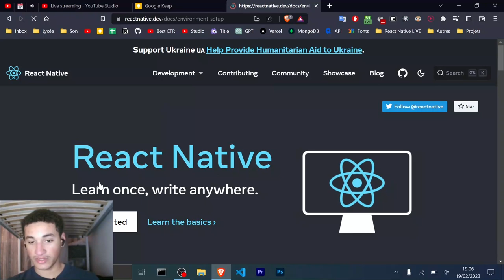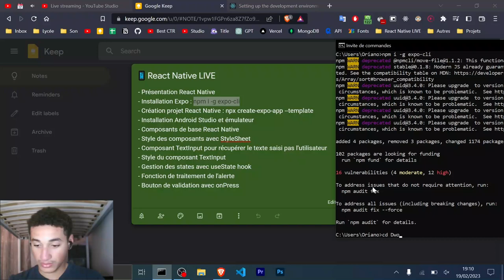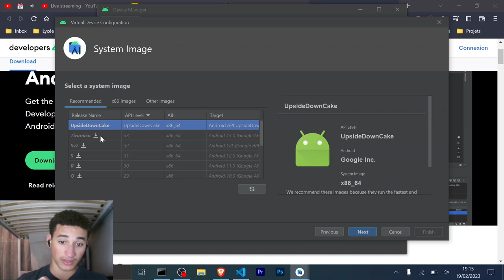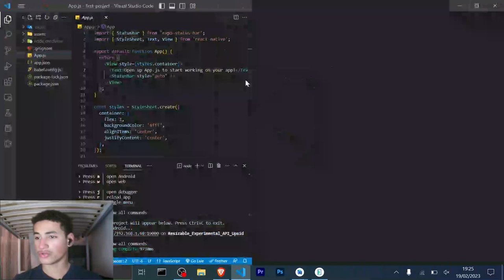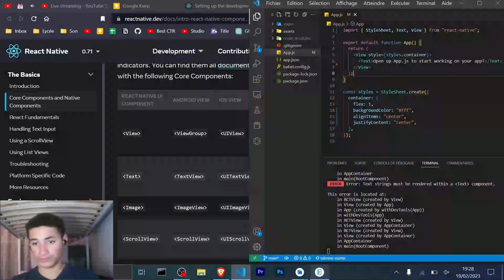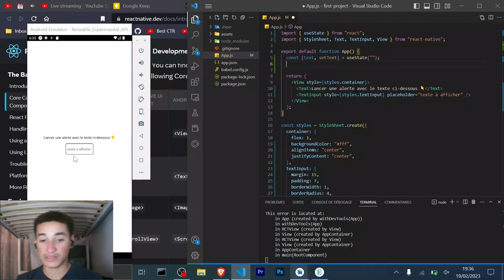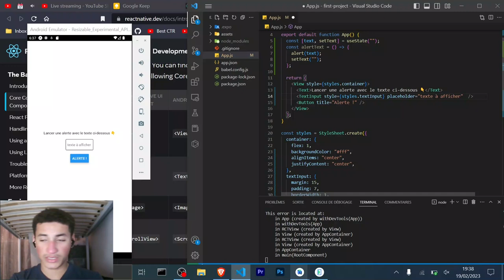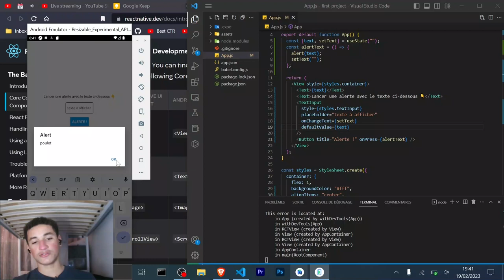Créer une APPLICATION complète REACT NATIVE pour Débutant (Tuto React Native/Android/State 2023)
👾 Je t’offre ma formation WEB STARTER pour apprendre toutes les bases du web Viens me suivre sur Instagram : @orianodev

Créer une application mobile reactnative pour apprendre react native, composants de base de react native tels que Text, View, TextInput, Button, etc. dans ce projet tutoriel de développement web complet sur react native pour débutant !

⌛ Programme de ce LIVE tutoriel
00:00 Présentation React Native
02:11 Installation Expo : npm i -g expo-cli
04:00 Création projet React Native : npx create-expo-app --template
06:15 Installation Android Studio et émulateur
10:40 Composants de base React Native et App de départ
15:46 Style des composants avec StyleSheet
17:55 Composant TextInput pour récupérer le texte saisi pas l'utilisateur
19:49 Gestion des states avec useState hook
20:15 Fonction de traitement de l'alerte
21:20 Bouton de validation avec onPress
24:45 Test de notre application React Native